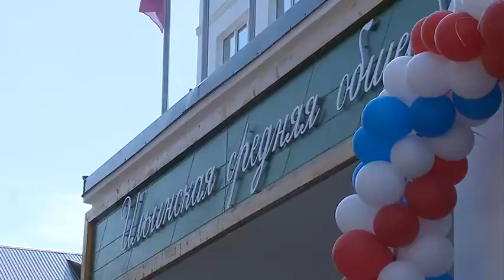Ильинская школа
На открытии праздничной линейки в честь Дня знаний присутствовала наша съемочная группа.